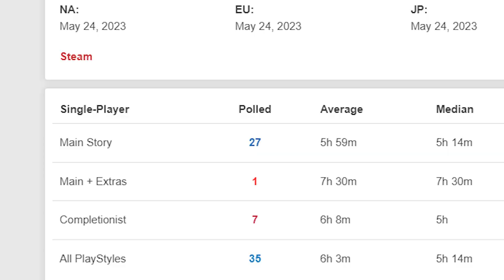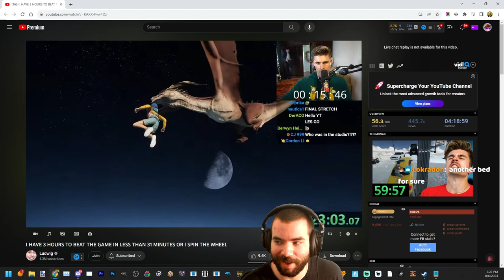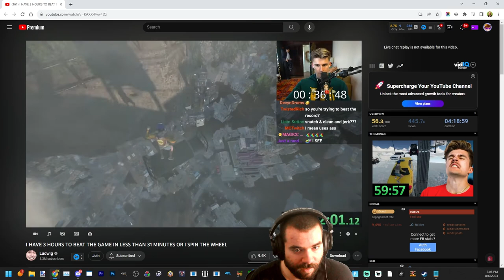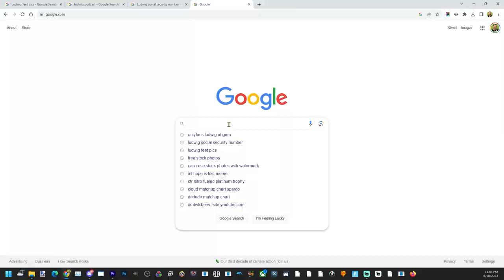Only Up Speedruns Are BRUTAL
✅ Install Raid for Free Mobile and PC and get a special starter pack with an Epic champion Knight Errant 🎉 Use the Promo Code JTSKIN before October 7th to get both the Epic Champion Stag Knight and Gilded Glider Custom Skin!

Only Up has become a really popular game completely out of nowhere, with a really big speedrunning scene. My goal in this video is to defeat Ludwig Ahgren - a popular YouTuber - in the Only Up Any% Launchless speedrun. I hope you enjoy!

0:00 Introduction
1:14 Sponsor
2:47 Quest to Beat Ludwig

HUGE thanks to my Channel Members for the support:
TheHubbleSpace
KeybladeBrett
ZakTheRobotTV

Become a Member for $4.99 per month if you'd like to support my full-time YouTube endeavors! Press the Join button to learn more.